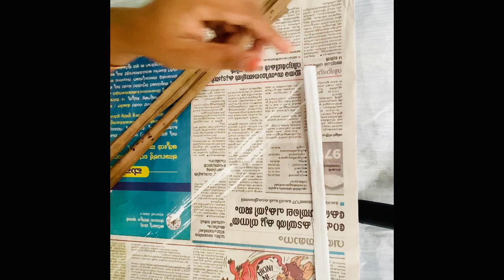തെങ്ങോല കൊണ്ട്‌ ഒരു അടിപൊളി Bottle Craft തയ്യാറാകാം|Waste Bottle Craft using Coconut Leaf|DIY